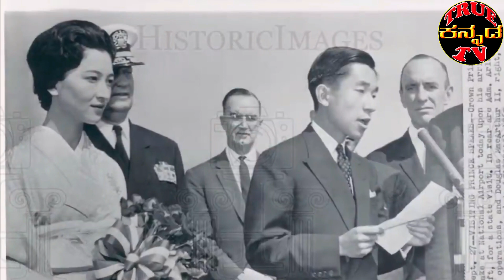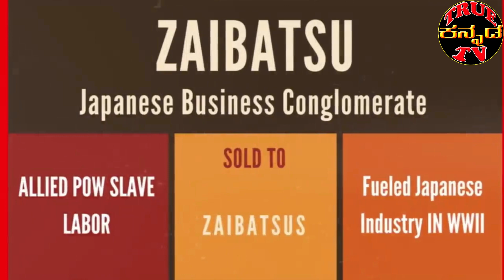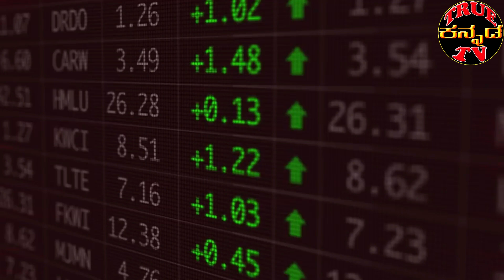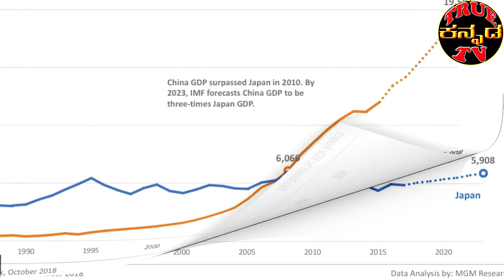Japan How it Evolved as the World's Third Financially Strongest Country || True Kannada Tv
in this video shows Japan How it Evolved as the World's Third Financially Strongest Country explained in kannada

Hi Friends True Kannada Tv gives you Kannada News, Mysteries In Kannada, Movie Gossips, Kannada Entertainment videos, Kannada interesting stories, short films, gives genuine information.
Once I have received your message and determined you are the proper owner of this content I will have it removed! ✅ The content of my videos is the purpose of entertainment. My video does not contain nudity or sexually explicit, harmless or dangerous content, is not violent or bloody, does not provoke hatred. I love everyone